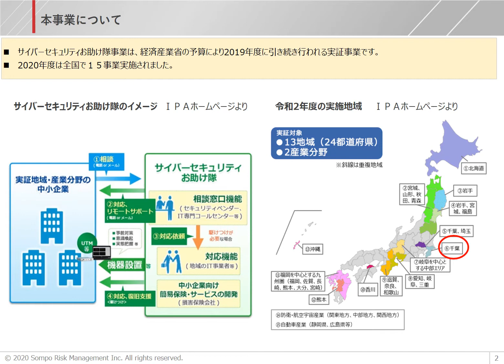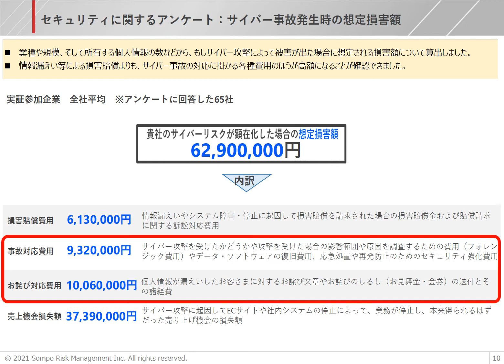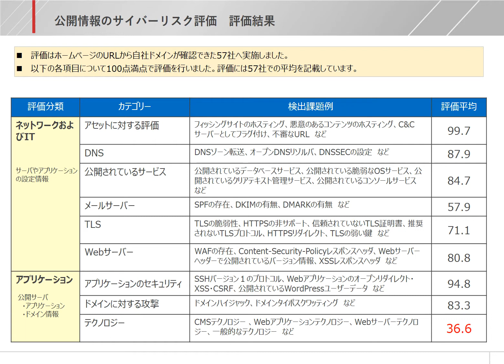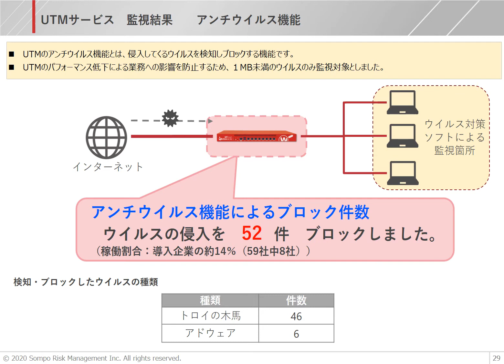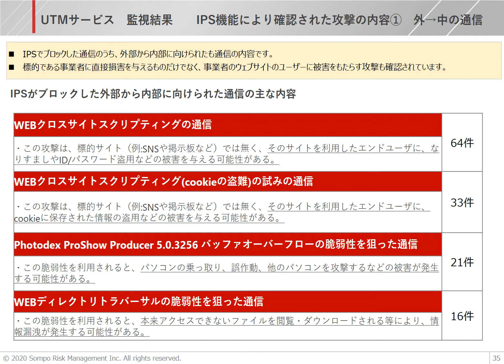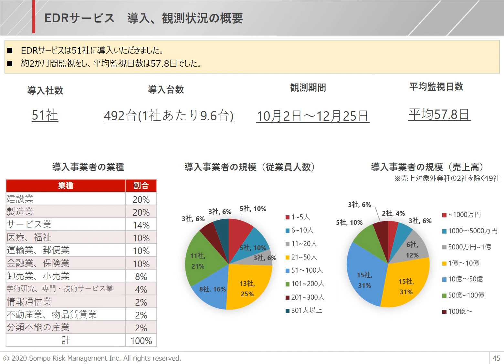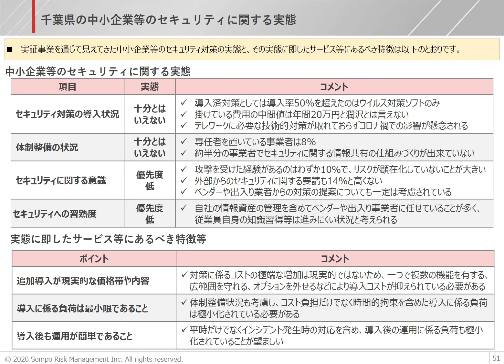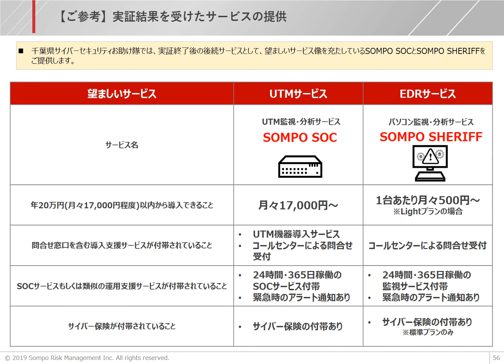お助け隊の成果報告会資料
令和二年度千葉県サイバーセキュリティお助け隊の成果報告資料です。